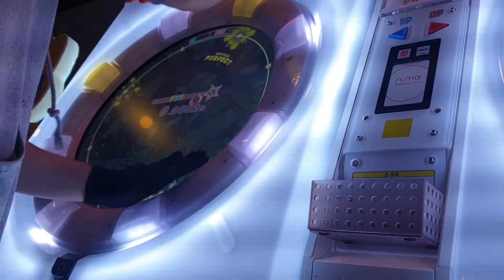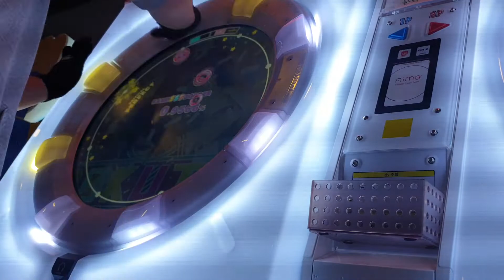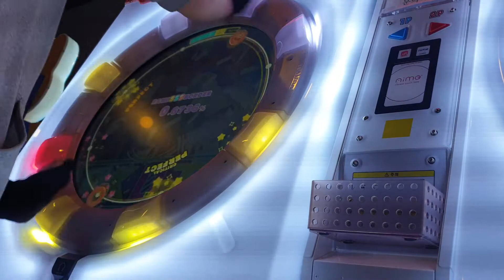[maimai でらっくす] BOKUTO MAS 100.6597% FC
Play:CMS*moca
Location:YEONGTONG JJANG / Korea